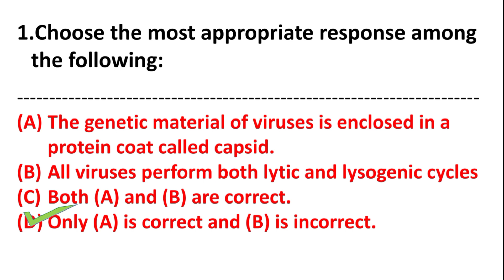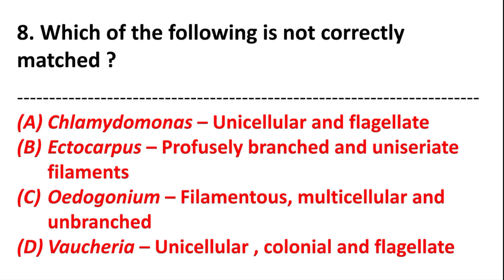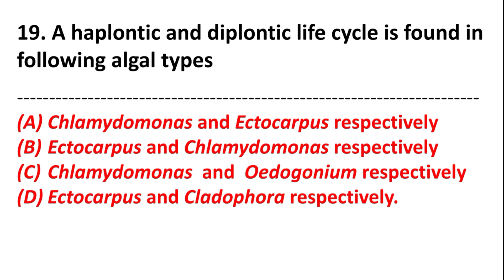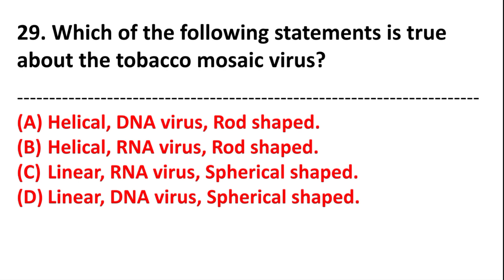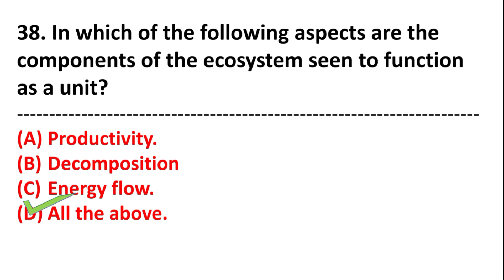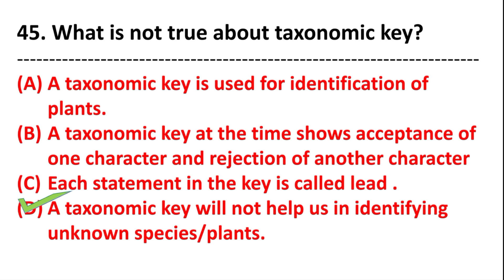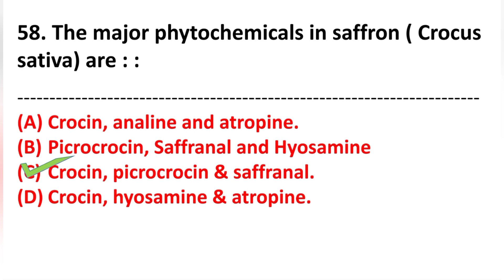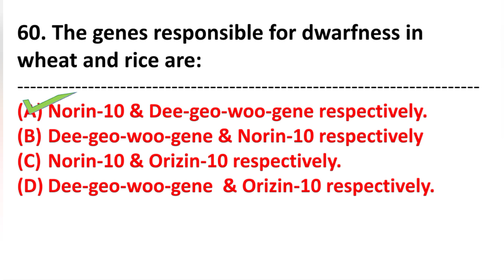Botany | PG entrance Exam | 2022 | Series A